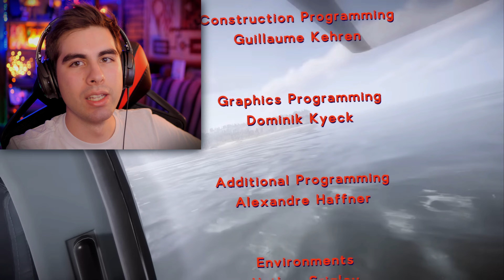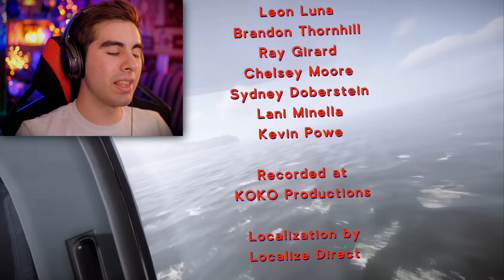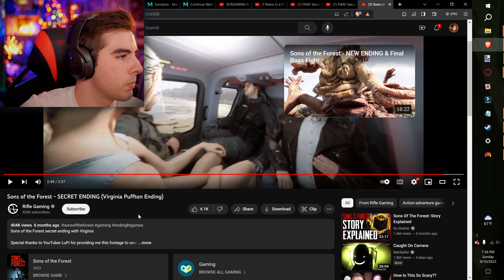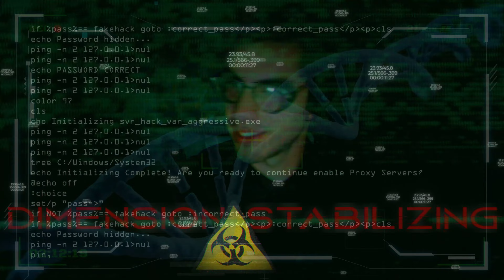Sons Of The Forest | Ep 24 (End) | A Confusing Yet Cool End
GAME: Sons Of The Forest

Video Links: